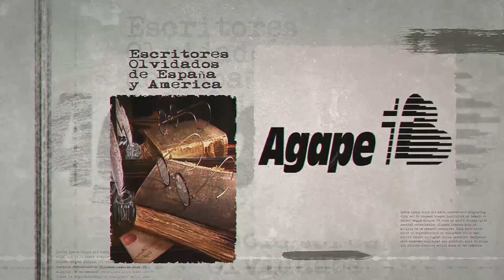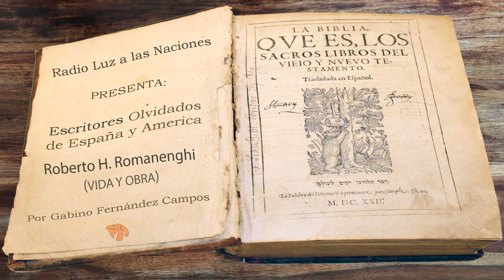042 Roberto H. Romanenghi (Vida y Obra)